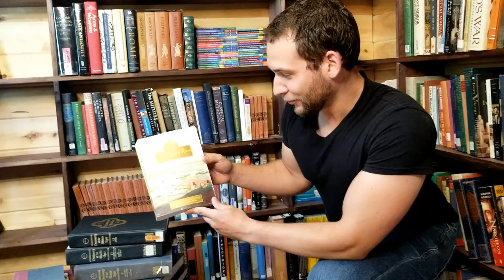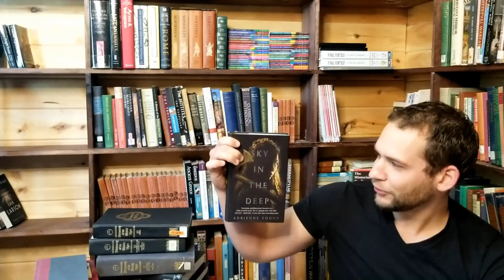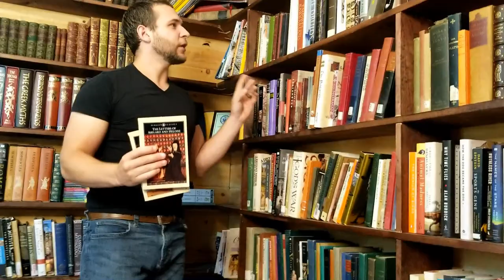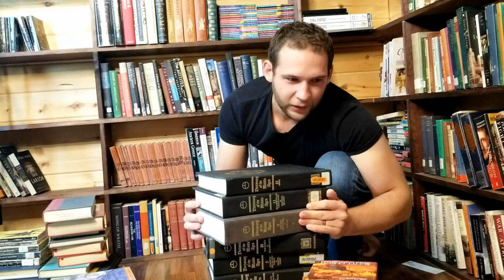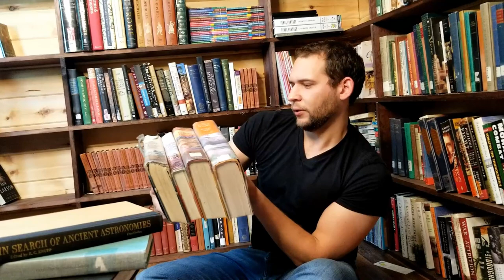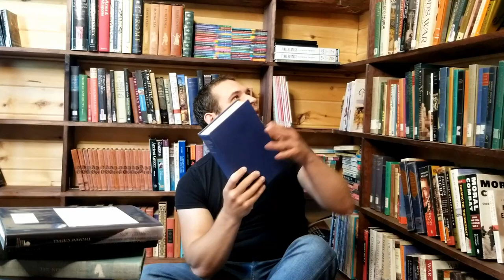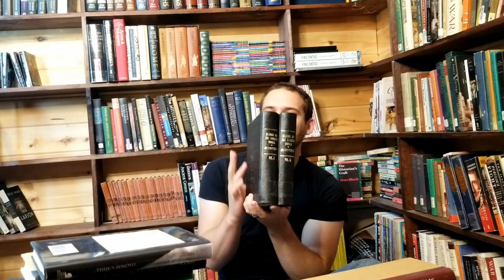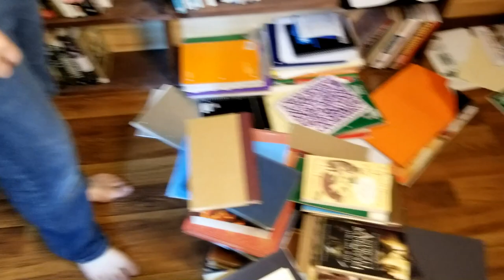Massive Book Unhaul - Fantasy and History Books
My Etsy Shop!

- "We Need a Hero"